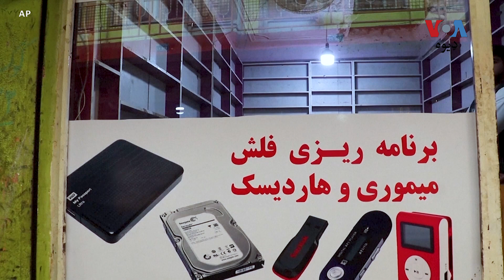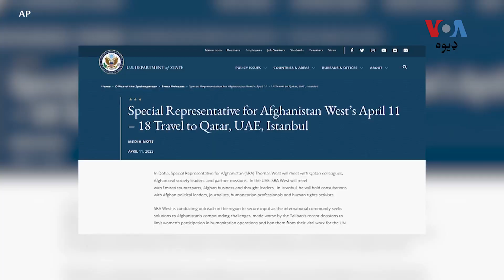ذبیح الله مجاهد: د ملګرو ملتونو کار ته خنډ نه جوړېږو خو د ښځو پر کار بندیز کورنۍ موضوع ده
د افغانستان لپاره د امریکا ځانګړی استاذی تامس وېسټ په افغانستان کې د حالاتو په د خبرو دپاره د منځني ختیځ سفر کوي او متحده قامونو خبرداری کړی په ښځینه کارکونکو د طالبانو "غیرقانوني" بندیز به نړیواله اداره مجبوره کړي چې په افغانستان کې خپل فعالیتونه وتړي. نور تفصیل نوشیروان قلندر  وړاندې کوي